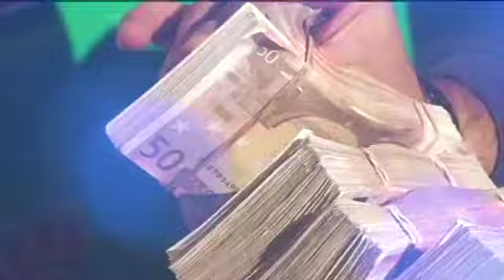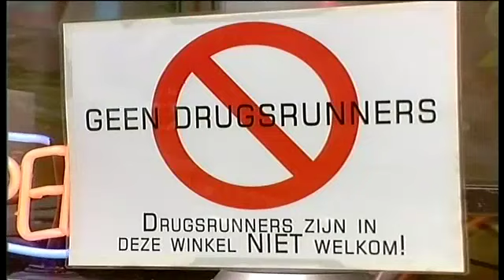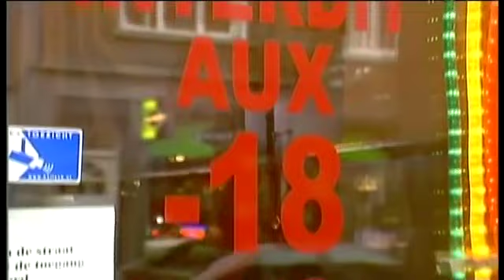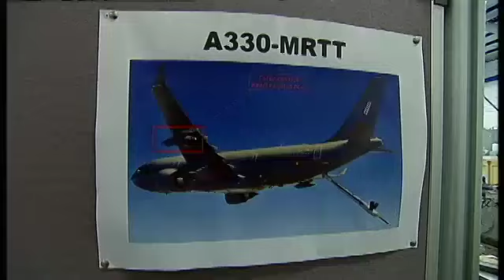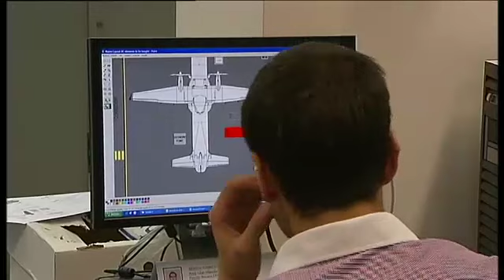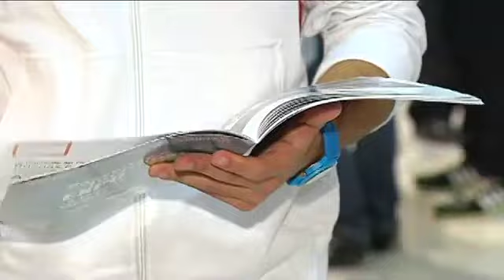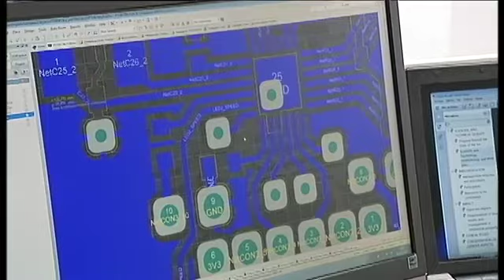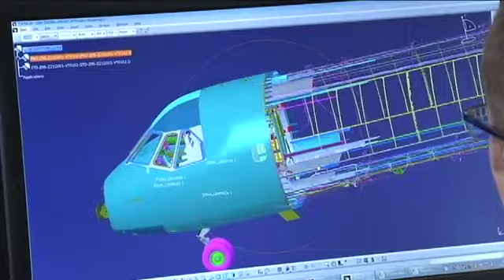20/09/14 Los Reporteros 1059: El debate de las drogas. De altos vuelos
Sábado 20/09/14: El debate de las drogas. De altos vuelos

- EL DEBATE DE LAS DROGAS.- Un inmenso mercado ilegal que mueve miles de millones de euros anualmente y que escapan al control del fisco y de la sanidad. Se calcula que unos 325 millones de personas consumieron algún tipo de droga en el año 2.012. La búsqueda de placer o euforia en unas algunas sustancias, tiene como contrapartida, algunas secuelas lamentables: casi 200.000 muertos en ese mismo tiempo por su consumo indebido o adulterado, millones de presos, familias destruidas, delincuencia, corrupción, grandes grupos capaces de hacer frente a los estados. Se unen los dramas personales con las repercusiones sociales y políticas. El modelo represivo de los últimos 50 años no ha conseguido el objetivo de erradicarla o al menos un retroceso en su uso, y cada vez más son las voces que piden un cambio en la legislación para poder regularlas y poder imponer otras medidas que no sean solo represevas. En Uruguay o en varios lugares de Estados Unidos ya se ha despenalizado la marihuana. Un reportaje que aborda la situación de la droga en nuestro país, que es el de Europa donde más droga se incauta, y en el que más cocaína se consume.

- DE ALTOS VUELOS.- La industria aeronáutica es una de las apuestas estratégicas en el futuro de Andalucía. Nuestra Comunidad es uno de los polos mundiales de su desarrollo, con grandes empresas instaladas en nuestro suelo como Airbus o Alestis. A ellas se han unido también otras pequeñas creadas desde la Escuela de Ingenerios Aeronáuticos. Para la construcción de los aviones y sus sistemas se requieren profesionales con una gran cualificación. Por ello, la conexión entre la industria y la universidad es una de las claves para que se genere ese talento. Los estudiantes de ingeniería aeronáutica precisan una notas altas para acceder a la carrera, aunque hay otras especialidades que también son requeridas en el sector. Al acabar el grado, con su titulación conseguida, los y las jóvenes con esa formación encuentran más puertas abiertas en el mercado de trabajo, pues en el horizonte se contempla la demanda de estas especialidades. Analizamos el modelo de colaboración en el campo de la aeronática entre la empresa y la universidad.